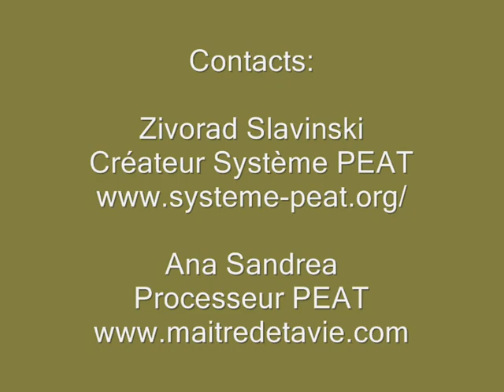Zivorad Slavinski, Peat La Voie Rapide à la Transcendance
Je vous remercie de bien vouloir m'excuser pour la qualité des images de cet interview que j'ai faite à l'improviste, dans la rue sans trépied pendant ma pause lors du stage de PEAT avec Zivorad Slavinski à Bruxelles.
Son créateur Zivorad Slavinski, un psychologue et chercheur spirituel, avec plus de 50 ans d'expériences et de recherches, s'est formé directement avec des Maîtres de nombreuses traditions, tels que Le Yoga, Gnosticisme, Zen.
Bien qu'il inventa plusieurs systèmes, issus de ses connaissances et expériences, cependant il créa sa Méthode il y a quelques années seulement.
Le Deep Peat, permet de faire émerger ses dualités primordiales ou « Codes Personnels » et de les réunir en 25 minutes à peine.
Ana Sandrea
Processeur Peat